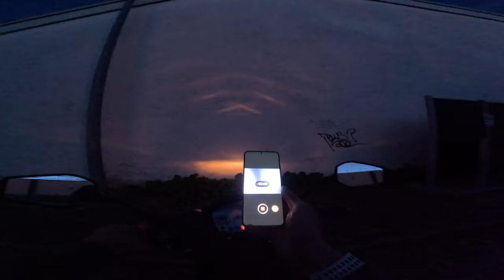GoPro Hero 11 Nachtfahrt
GoPro Hero 11 Nachtfahrt mit dem Roller

Es ist mal wieder soweit ein neues Video ist für euch nun am Start :)

Schaut rein lasst nen Like da und ein ABO kostet euch nichts und ich freue mich über euren Support lets go Danke euch.

Meine GoPro 11 und das für mich wichtigste Zubehör :) Tauchen streamen usw. hoffe ich kann euch damit helfen :) teste immer neues Zubehör

Homesuit Gopro Hero 11 Enduro Akku 1800mah und 3-Kanal LCD Ladegerät das sind die neusten AKKUS besser wie die blauen

Selfie Stick mit Stativ zum abstellen

FitStill Schutzhülle aus Silikon für Go Pro Hero 11 / Hero 10 / Hero 9 Black, Silikon-Gummi-Schutzhülle mit Umhängeband + Silikon-Objektivdeckel für Hero10 Hero9 Action-Kamera

Zubehör Set Kit für GoPro Hero 11 zum tauchen mit Filter und Gehäuse

Amazon Basics – MicroSDXC-Speicherkarte, 128 GB, mit SD-Adapter, A2, U3, 100 MB/s max. Lesegeschwindigkeit günstig

DJI OM 5 Gimbal Smartphone-Gimbal

SONGMICS Gaming-Stuhl

LINK Govee Smart LED Lightbar:

Falls ihr Fragen habt haut sie einfach unten in die Kommentare

RGBIC LED Streifen 5m, Musik Sync

KOLINK Observatory RGB Midi-Tower - PC-Gehäuse - Tempered Glass Seitenfenster - ATX - schwarz

AMD RyzenTM 5 3600XT Prozessor

Corsair TX650M PC-Netzteil

Jonsbo CR-201 CPU-Kühler, RGB – 120-mm-PWM-Lüfter

SSD Festplatte

Monitore

MSI 144 HZ QHD für Bildbearbeitung
Asus 165HZ für PC Zocken

Mein neuer TV der absolut krank für unter 1000 €

Gaming Maus

Von Herzen Danke für euren Support immer ihr seit die besten ! :)

Wenn dir das Video gefallen hat, kannst du sehr gerne als kleines Dankeschön einen Daumen nach oben da lassen und meinen Kanal kostenlos abonnieren um keine weiteren Videos mehr zu verpassen!

Ich danke dir fürs ansehen :)